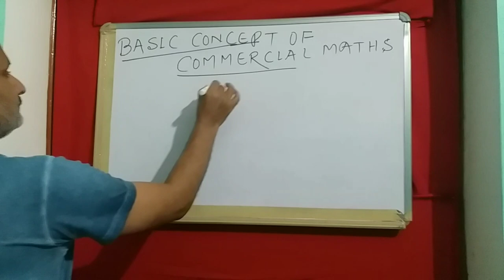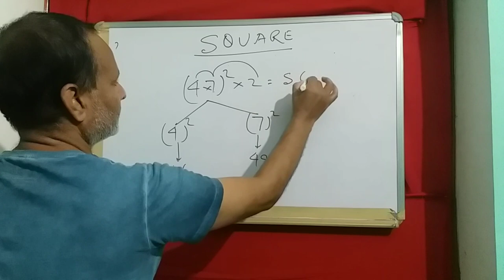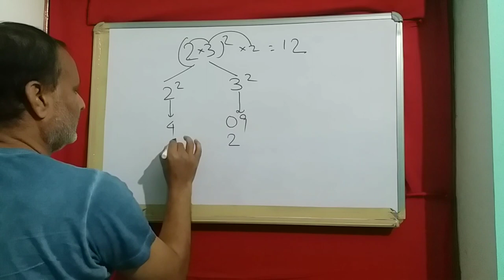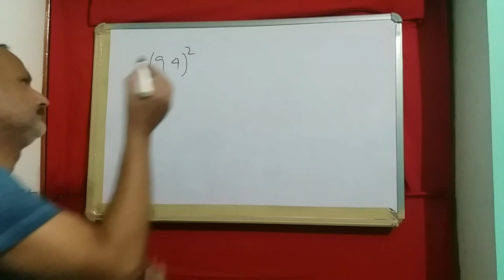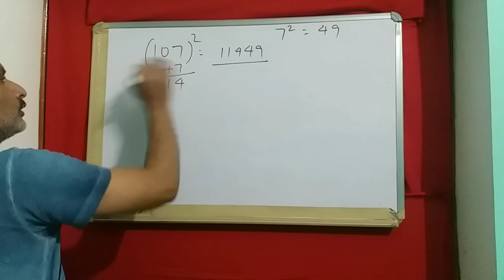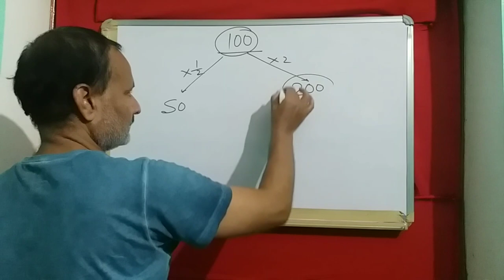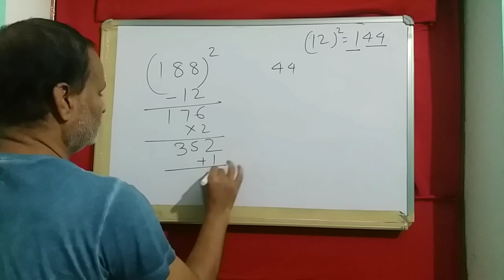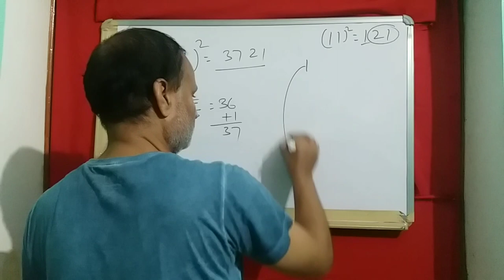BASIC CONCEPT OF COMMERCIAL MATHS (Lecture-1)-Square||By Sanjay Mishra|| Pragati path online classes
Short trick of square

Pragati Path Online Classes